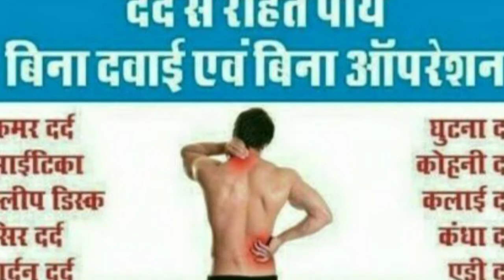PEMF device for sale at low price